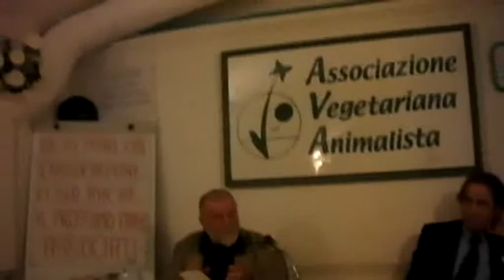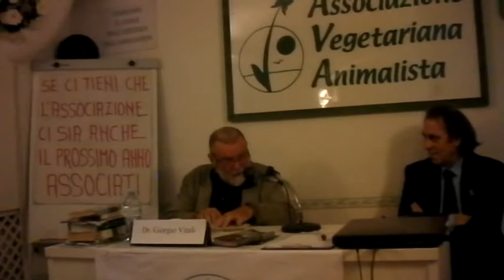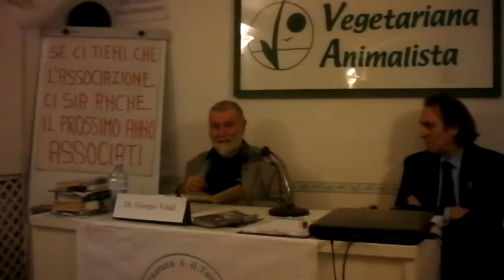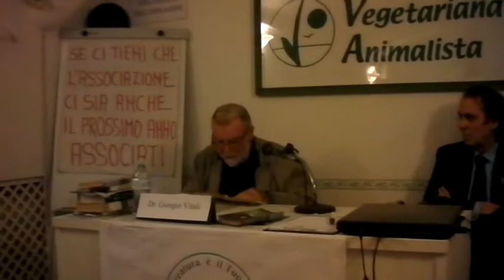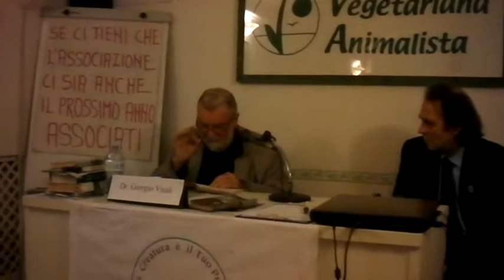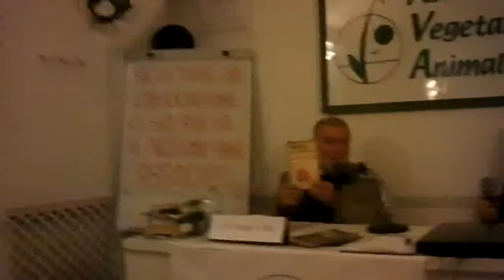CONFERENZA DI GIORGIO VITALI SULLA MERCIFICAZIONE E MISTIFICAZIONE DELLA MEDICINA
CONFERENZA DI GIORGIO VITALI SULLA MERCIFICAZIONE E MISTIFICAZIONE DELLA MEDICINA E DEI MEDICINALI DEL 07 NOVEMBRE 2013 PARTE QUINTA